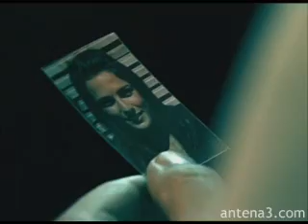El Internado - Lo que pasó con Mateo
Mateo se encuentra atado en el desván y comienza a recordar quién y para qué llegó al Internado.